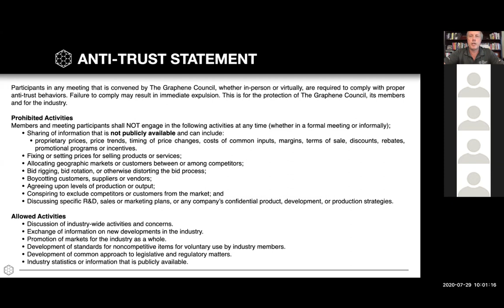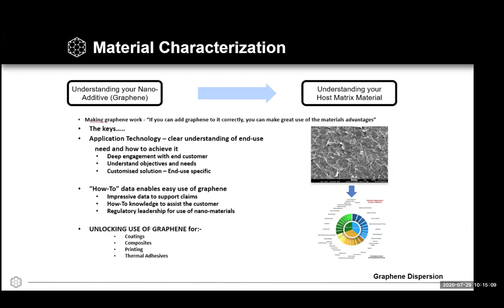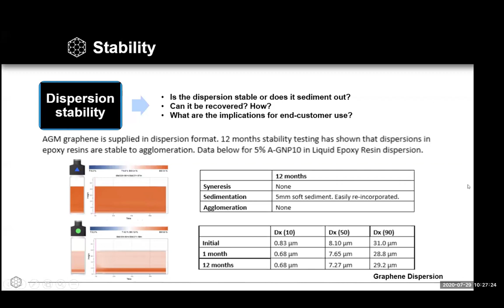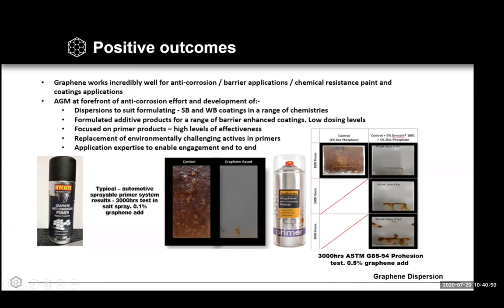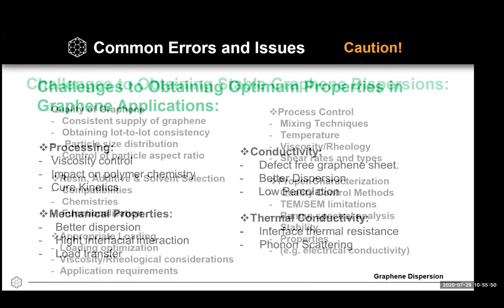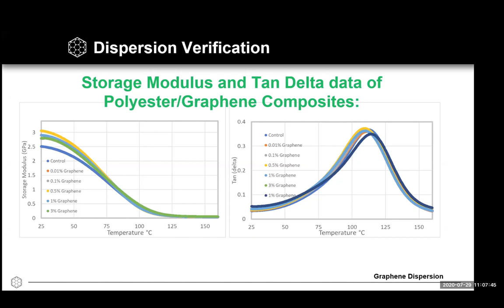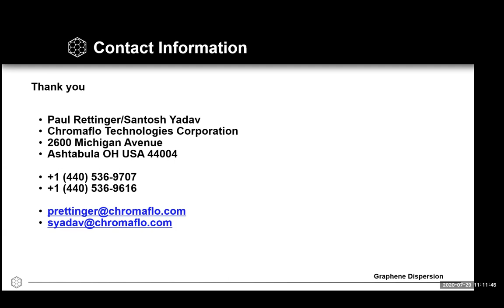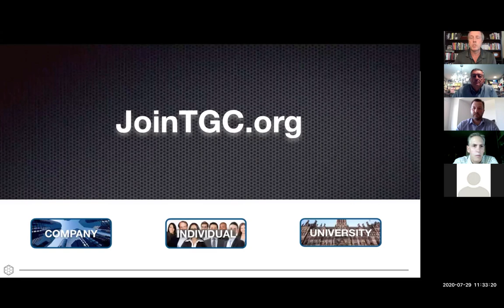Graphene Dispersions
Achieving a successful dispersion is critical to take advantage of the amazing properties graphene materials offer. This is a master class on what is needed to achieve a successful graphene dispersion.